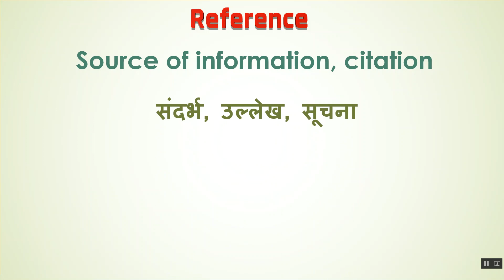Reference Meaning in Hindi | Reference का हिंदी में अर्थ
Reference Ka Kya Matlab Hota Hai | Reference Meaning in Hindi | Reference का हिंदी में अर्थ